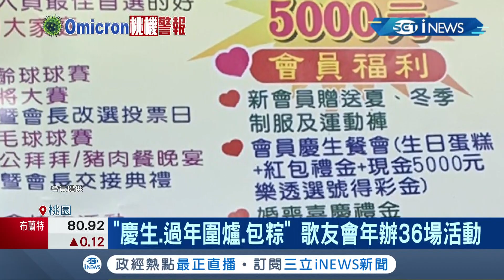金嗓歌友會活動很多餒! "確診者"連5天赴歌友會 跨年8百人盛會曝! "入會送制服.慶生有紅包" 歌友會年辦36場活動...｜【台灣要聞】20220106｜三立iNEWS